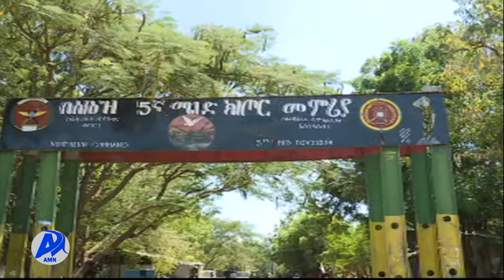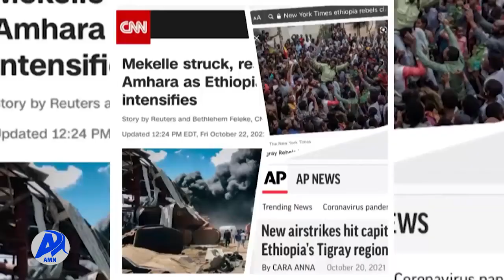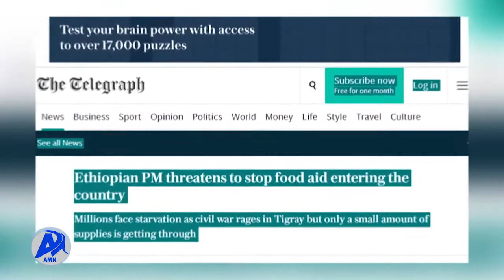Addis Miidiyaa Neetwoorki (AMN) Onkololeessa 24/2014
Miidiyaaleen biyyoota lixaa  gabaasa Sobaa tamsaasuun aantummaa garee shororkeessaa TPLF qaban ifatti mul'isaa turun isaanii himame.
Gareen Shororkeesaa TPLF Onkololeessa 24 bara 2013 Raayyaa Ittisa  Biyyaa ajeja Kaabaa irratti gochaa gantummaa raawwachuun isaa ni yaaaadatamaa.